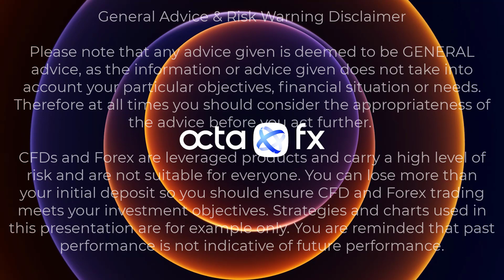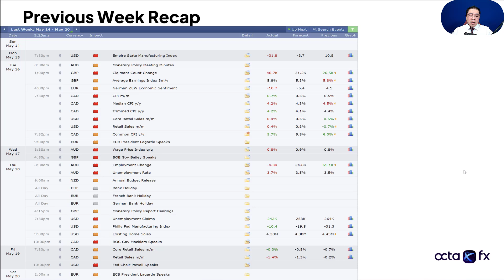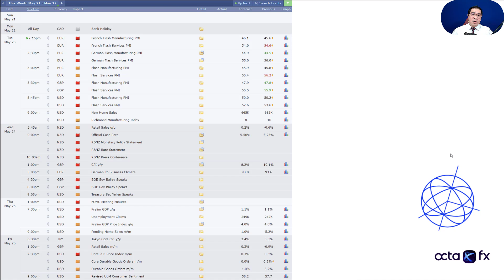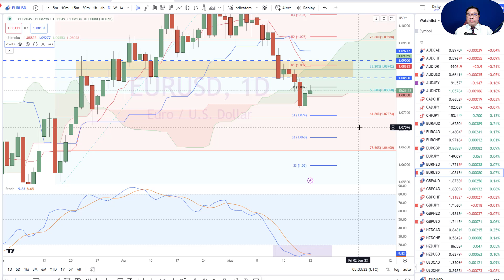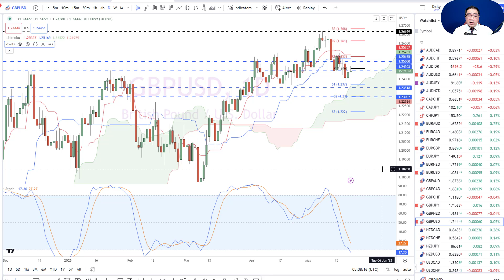[ENGLISH] Market Analytics — 22-26 May | OctaFX Weekly Outlook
Note that we only work under our official OctaFX brand name and process payments through your private profile created on our site or in the OctaFX Trading App and the OctaFX Copytrading App.